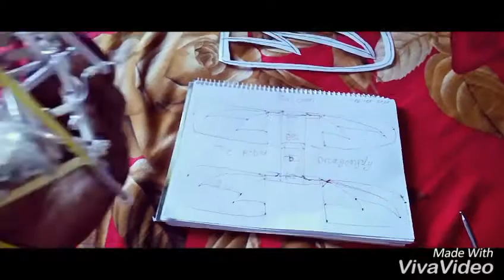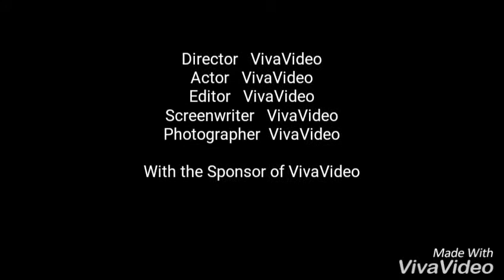Dragonfly Idea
Saifuddin Bangladesh